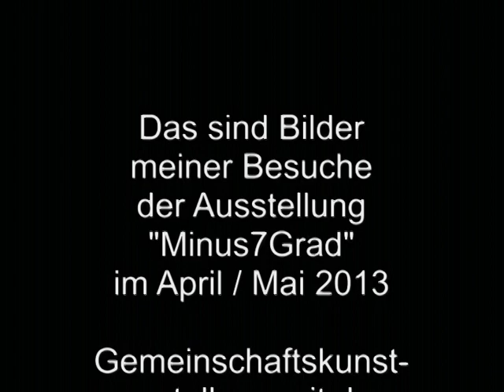Minus7Grad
Das Video zeigt Impressionen eines Besuches der Gemeinschaftskunstausstellung "Minus7Grad" im Alten Möbelhaus Wulff in Norderstedt. Die Ausstellung unter dem Kurator Roman Gilz zeigte Werke aus der Fotografie, der Malerei und Skulpturen.